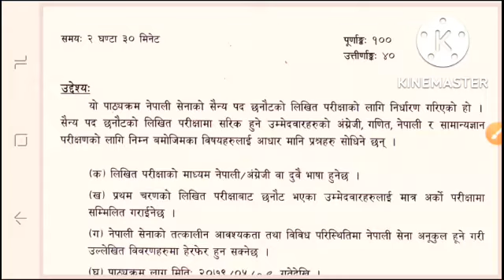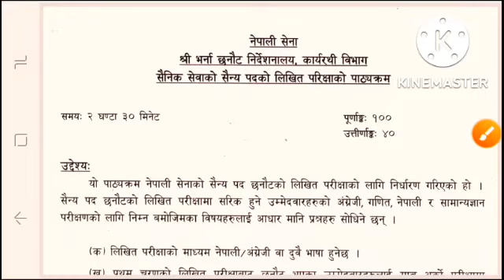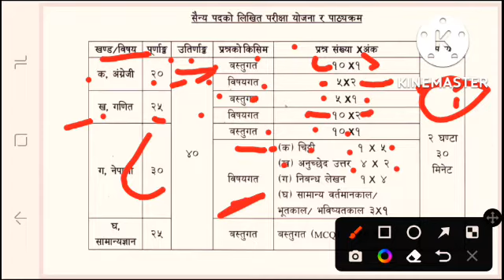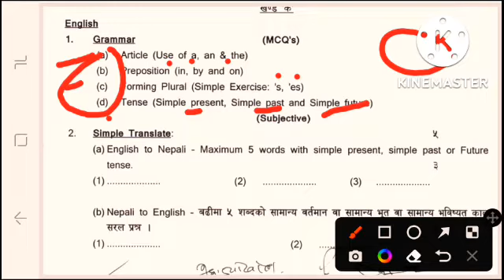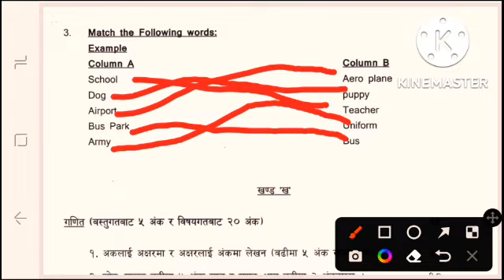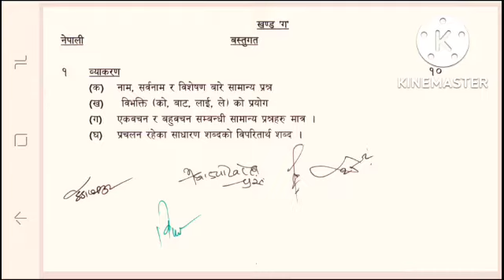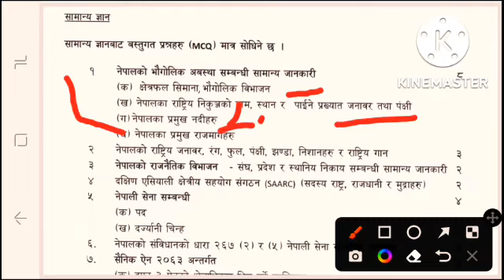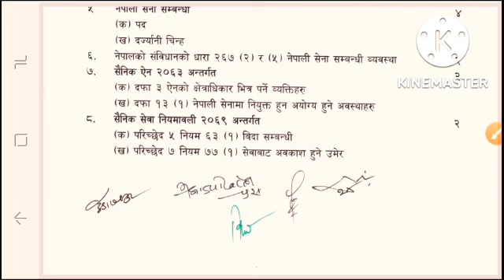Nepal Army Sainya Syllabus 2079/Nepal Army Syllabus 2079/Nepal Army Vacancy 2079/Nepal Army /💯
Nepal Army Sainya Syallabus 2079/Nepal Army Syllabus 2079/Nepal Army Vacancy 2079/Nepal Army /💯

Other set playlist video link:-

Other

Print admit card (prabesh patra) video link:-

In case username and password forget then  video link :-

This video upload for guide of kharidar aspirants, so you understand us.
In video discussed 50 questions among them IQ questions are berifly discussed at the end of video.  And also share some helpful guidelines.
If you have some queries asked in comment box.

Dear viewers it's our educational YouTube channel i.e. GISTA ACADEMY PVT LTD. From here we want provide very helpful videos for competitive examination. We will follow conceptual way of teaching in important education topic. Mainly we provide online classes on loksewa competitive exam like Nasu,Kharidar,Nopal police,Nepal army and Apf model questions class and vacancies. And we also upload mathematics,English and accounting class  of class 8,9,10,+2 and BBs.

Our motto is " concept is  power "

                      GISTA ACADEMY PVT. LTD family

Background NCS musics :-

Screen recording application :-

nepal army
nepal army bearing check

nepal army selection process

loksewa vacancy
nepal police vacancy 2079
apf vacancy 2079
na new
nepali sena
nepal army rank
nepal army salary
how to become cid in nepal
Salary of second Lieutenant in Nepal Army
Nepal army
nepal army vacancy and syllabus

Selling re-uploading or publishing this video to other websites or any means is completely illegal. You can share link with your friends and group